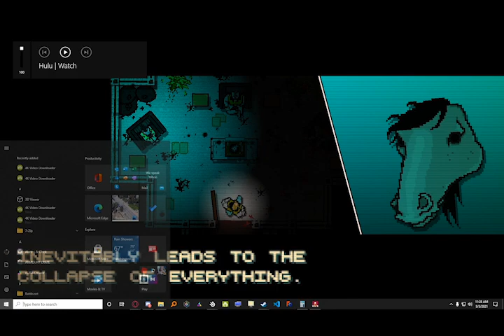Does Hotline Miami hold up? (YES!)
Here I show you why I still love Hotline Miami after 9 years.